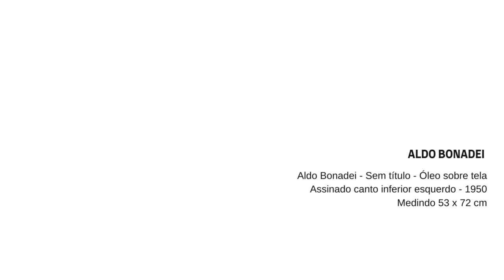Aldo Bonadei | 80º Blombô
Aldo Bonadei - Sem título - Óleo sobre tela - Assinado canto inferior esquerdo - 1950 - Medindo 53 x 72 cm.